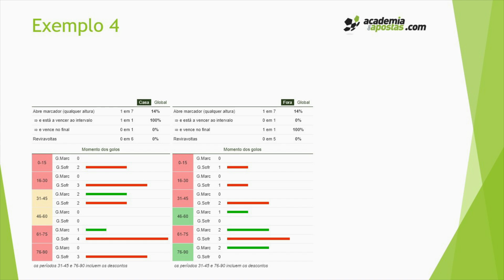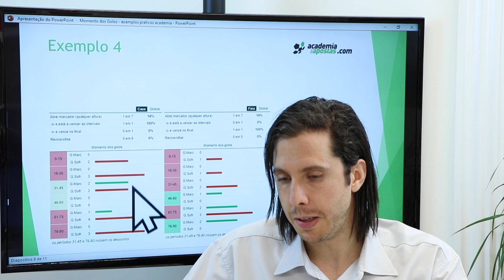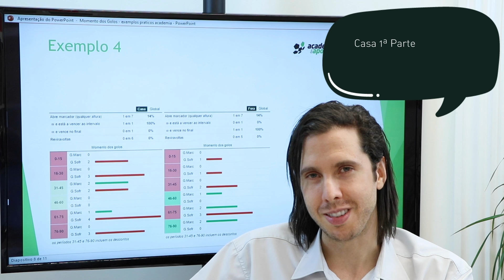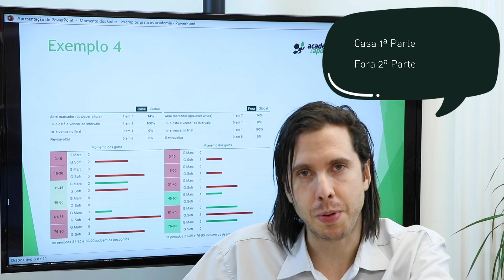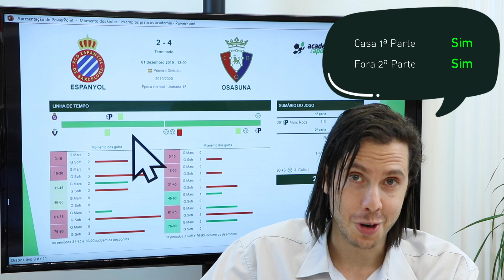🔄 REVIRAVOLTAS! Dá para prever?!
TABELA MOMENTO DO GOLO
➫Qual o período do jogo mais provável de ter golos? MOMENTO DO GOLO [caso prático - exemplo 1]
➫🔄REVIRAVOLTAS! Dá para prever?! MOMENTO DO GOLO [caso prático - exemplo 4] (este vídeo)
➫Como apostar no SUPER FAVORITO? MOMENTO DO GOLO [caso prático - exemplo 5]
(brevemente)